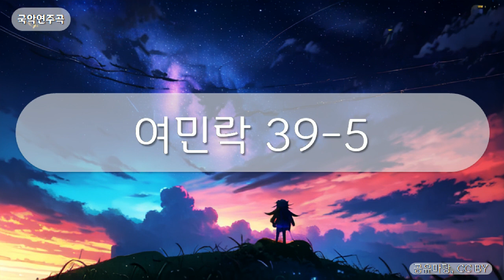국악연주곡 - 여민락 39-5